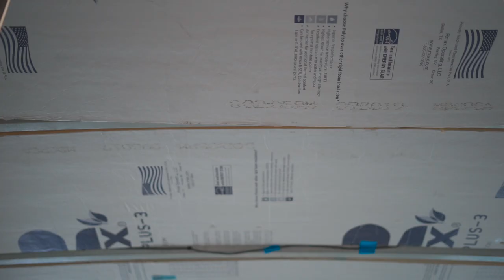Building a TIKIZ truck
The daily process of building a TIKIZ truck,

The Tikiz Shaved Ice and Ice Cream Truck was designed from the ground up to be a one-of-a-kind experience. Throughout its conceptual development, no limits were placed on the custom components and features that would ensure its ultimate appeal to customers.

Some of the key features include:

• Brand New Fuel Efficient Ford heavy-duty chassis and custom-built truck body.
• Patented “Surv-Board,” where customers can dispense their own fruit syrup creations.
• A highly visible, Hawaiian beach-themed vehicle wrap.
• Real custom surfboard signage with multiple water misters at both ends.
• No generators – everything runs from high output batteries that charge overnight or from the truck’s alternator.
• Top-of-the-line high output ice shaver that can produce up to 400 plus shaved ice within an hour.
• Custom-built, stainless steel and aluminum cabinets, quality refrigeration equipment, advanced electronic gauges, self-contained water system and more.
• Inviting tropical steel drum music playing on high end exterior Bose® speakers.
• Custom HID headlight bulbs, siren-style LED strobe lights and revolving neon colored lights under the truck to bring major attention to the vehicle at night and in low light areas.